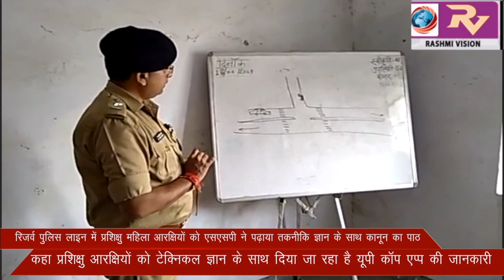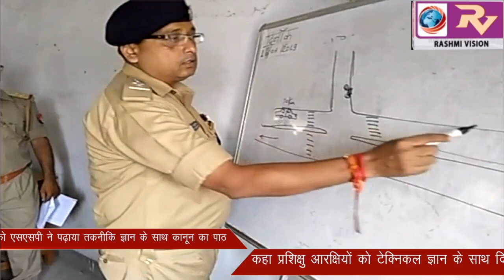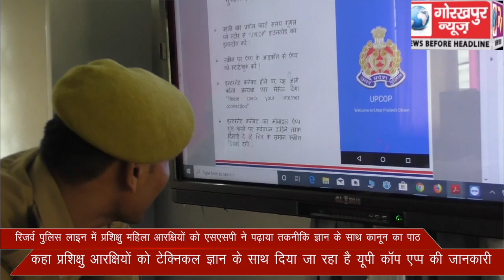रिजर्व पुलिस लाइन में प्रशिक्षु महिला आरक्षियों को एसएसपी ने पढ़ाया तकनीकी ज्ञान के साथ कानून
रिजर्व पुलिस लाइन में प्रशिक्षु महिला  आरक्षियों को एसएसपी ने पढ़ाया तकनीकी ज्ञान के साथ कानून का पाठ,  कहा प्रशिक्षु आरक्षियों को टेक्निकल ज्ञान के साथ दिया जा रहा है यूपी कॉप एप्प की जानकारी